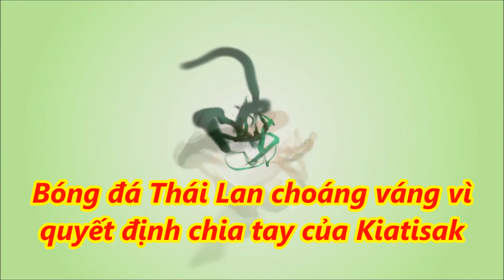tin tức 24 - Bóng đá Thái Lan choáng váng vì quyết định chia tay của Kiatisak